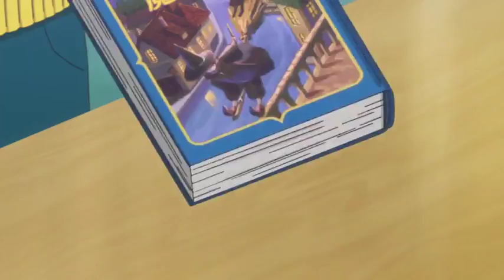Digimon Extra Data Gatchmon [Loquendo]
Bueno al parecer ya se me hizo costumbre subir los vídeos desde mi celular muy pronto me quedare sin mi plan de datos jajajaja, pero aquí esta un vídeo que espero les gustar ya que a mi me fascino hacerlo ya que este appmon en lo personal es mi favorito y esta temporada me gusto mucho, ahora sin mas disfruten el vídeo